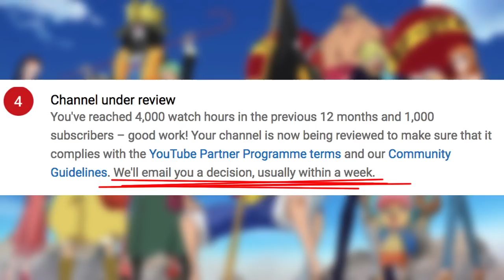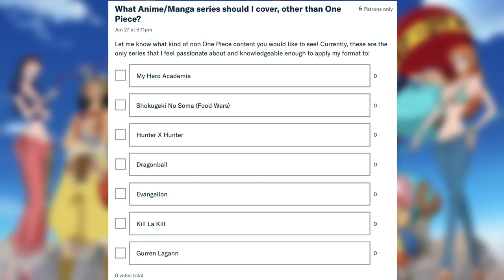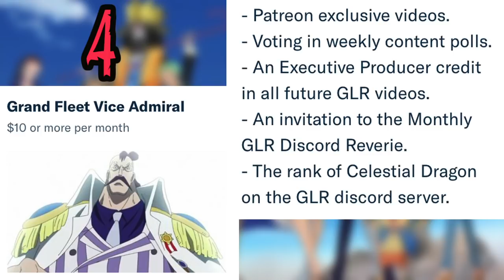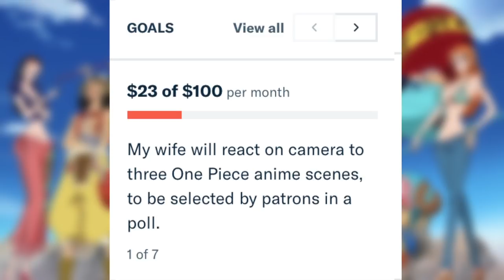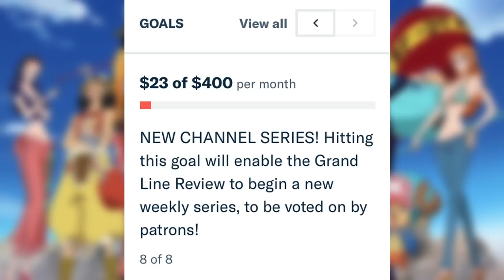The FUTURE of the Grand Line Review!